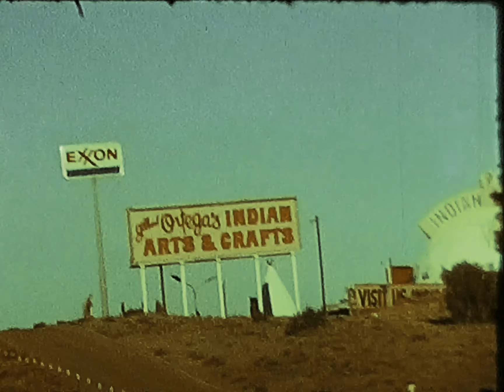1973 1974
20 – Reel 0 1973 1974

Chapters
00:00 Grandma, Uncle Jerry, and Great Gma Dellie Etta mowing the lawn at Dellie Etta's Trailer
03:00 Camping Somewhere – Uncle Jerry, Joyce (Sonny the Dog), Bob, Grandma, Chuck, Uncle Jesse, Donald Barron, Diane Barron, Aunt Nancy, Pam, Ginger
08:05 Stratford Parade & Rodeo
10:48 Horseshoes at the Ballard house – Uncle Gene
11:03 Road from OK to CA
13:33 Marine World Africa USA – Brian, Darla rode the Elephant, Gma and Uncle Jerry